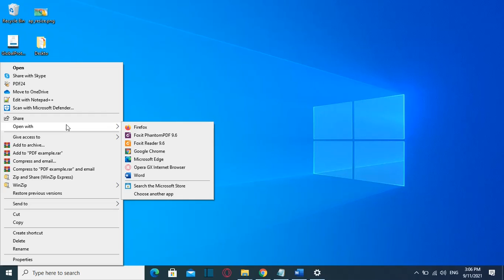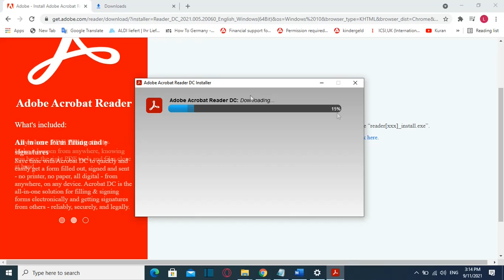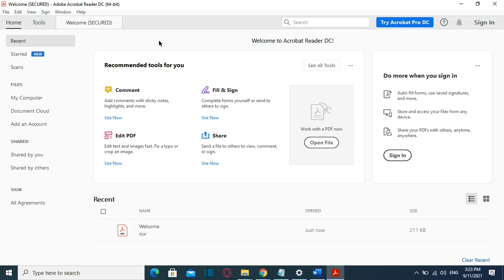Download and Install Adobe Reader for Windows 10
Hello Everyone and welcome to Learn TECH
In this video I will show you how to download and install adobe  acrobat reader. AS you may know in order to open a pdf file you will need this kind of software.
So, in order to download adobe reader, the free version you have te open any browser that you have installed in your computer and search on google: Download Adobe Reader. The official web site of Adobe reader is this one here:
adobe reader download for windows 10
pdf reader for windows 10
pdf reader download for windows 10
adobe pdf reader for windows 10
download pdf reader for windows 10
adobe reader for windows 10
adobe reader signature
how to download adobe reader
adobe acrobat reader pro